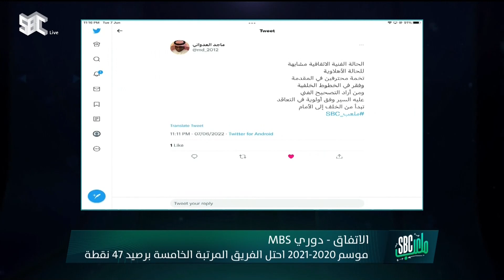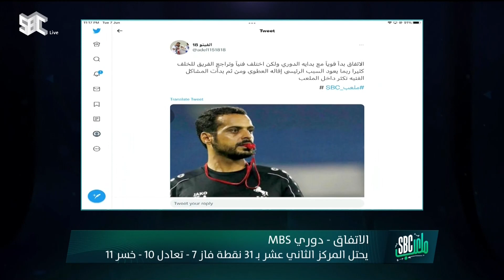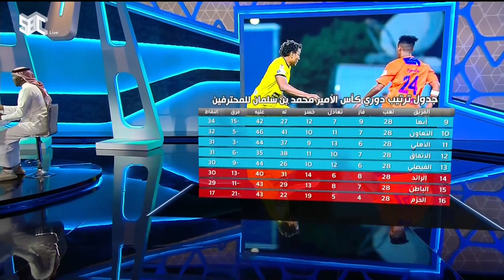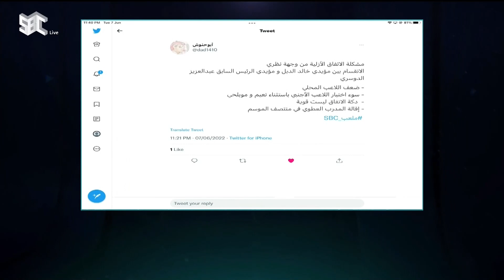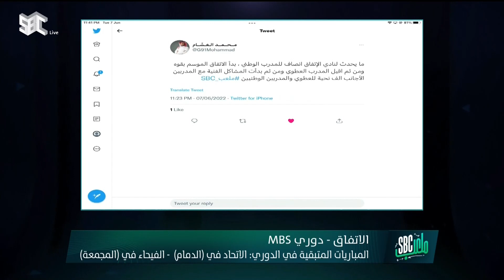ملعب_SBC | أجمل هدف في الموسم | الثلاثاء 7 يونيو 2022